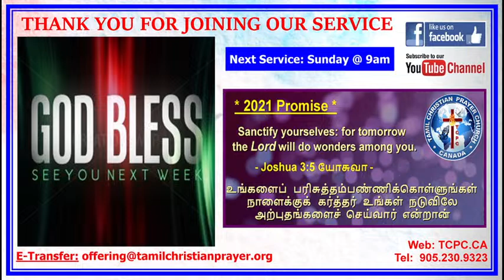TCPC - May 02, 2021- Communion Service (Tamil/English Worship & Sermon)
Tamil Christian Prayer Church Canada
Pastor Chandrakanthan